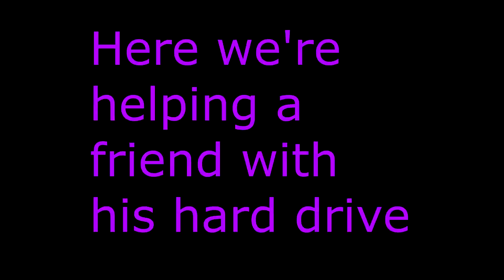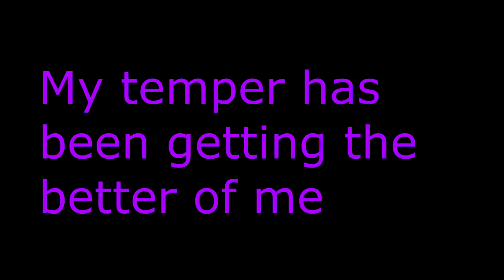Leif's Rainbow Six Adventures 13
Dealing with rage, timing, french accents, and Caveira's bad touch, and Jackal tracking down his cookie thief.